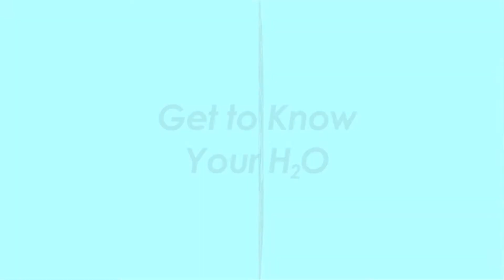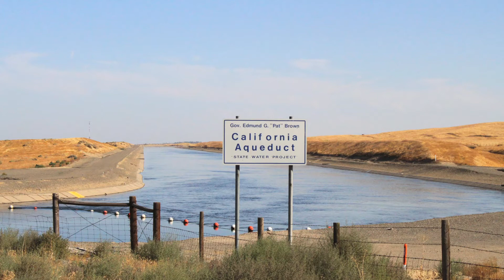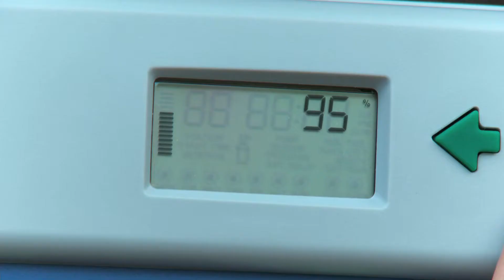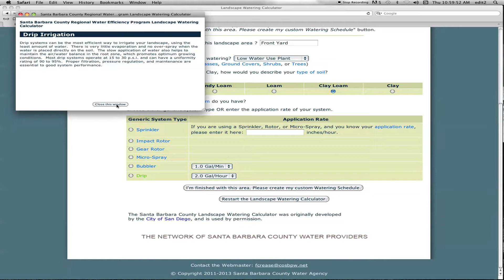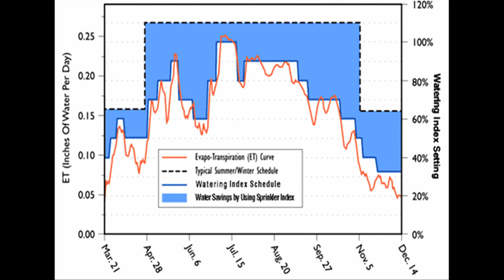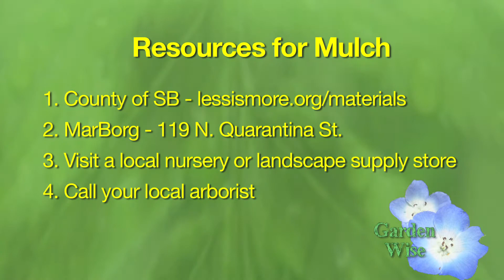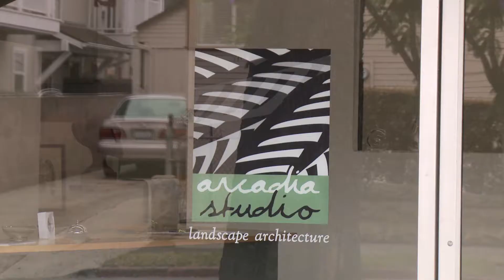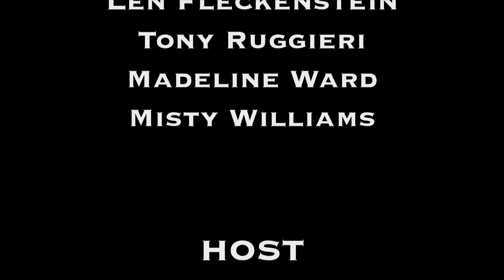Garden Wise Episode 8: Get to Know Your H2O